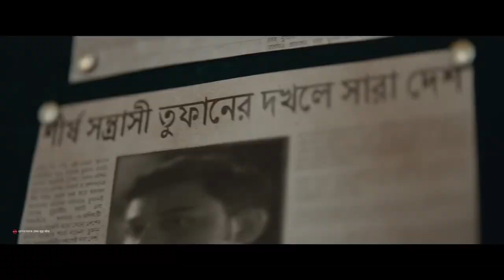ঢোল বাজিয়ে সুপারস্টার হয় না, হয় তুফানের মত সিনেমা বানিয়ে সিয়াম